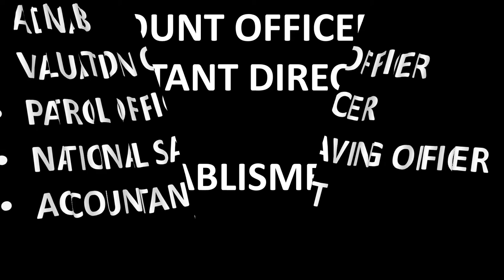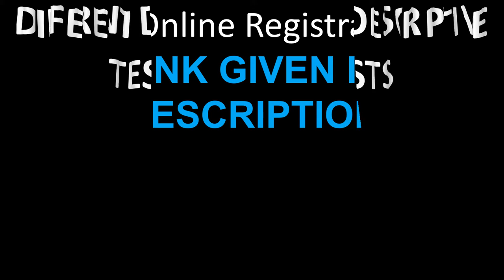Special Batch and Last Online Class Session (Join or )